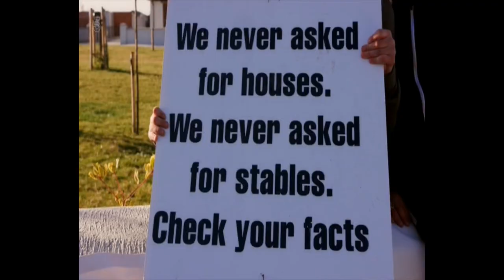Traveller House near Thurles Documentary